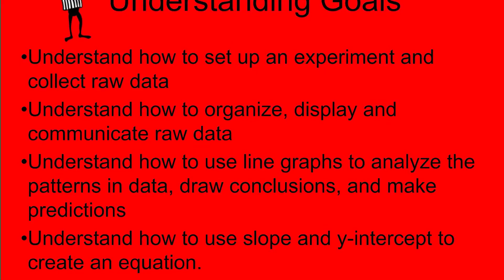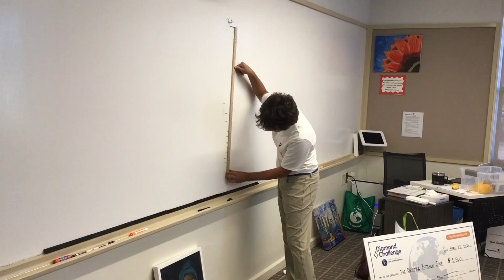Barbie Bungee - Alg1B 2024